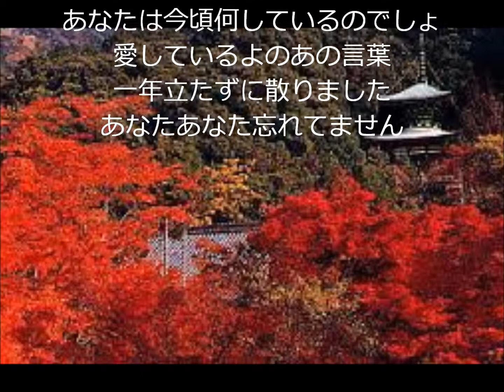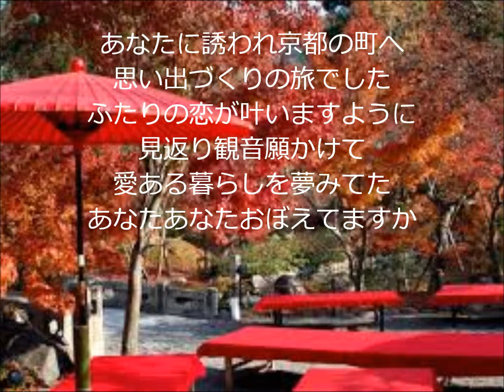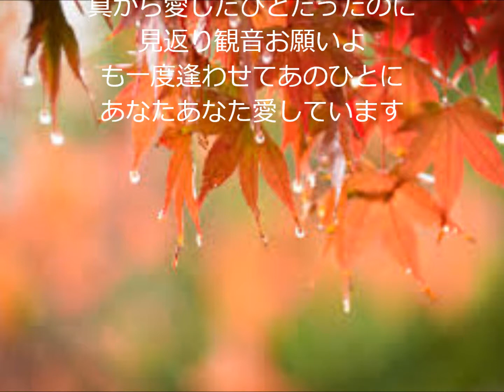恋の見返り観音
見返り観音、お願いよ。も一度あの人に逢わせて・・・